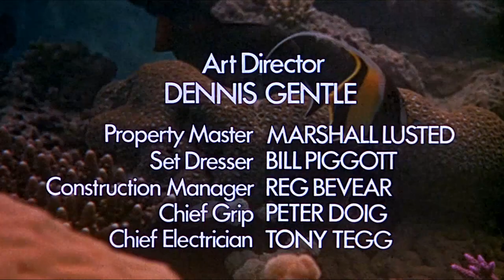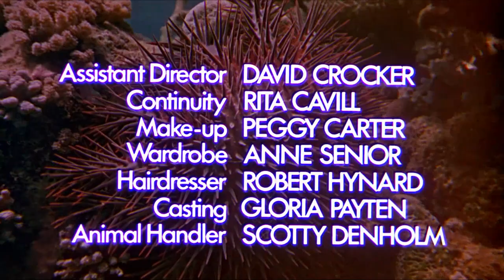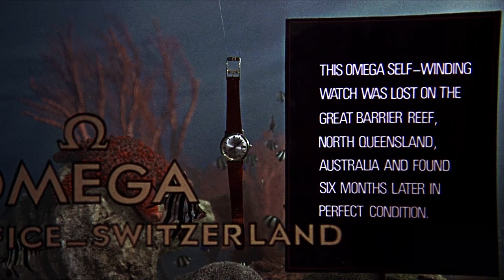Peter Sculthorpe - Age of Consent (Opening Titles)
from the film: Age of Consent (1969, Michael Powell)